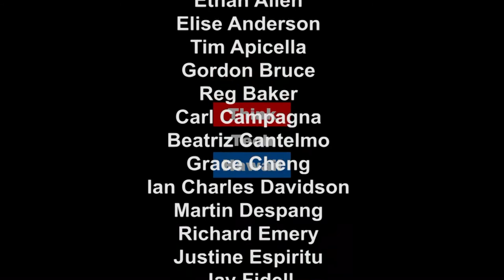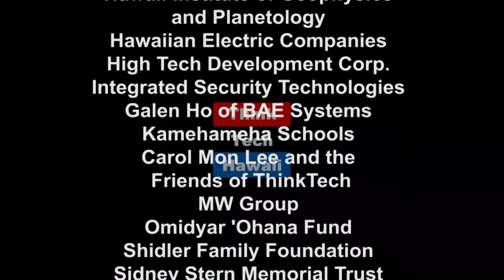A Brief History of Japanese investment in the USA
Mr. Alan Fujimoto is a Hawaii lawyer who concentrates his practice in the areas of real estate, mergers and acquisitions, international business, corporate matters, and immigration. Born and raised in Japan, Mr. Fujimoto reads, writes and speaks Japanese fluently. He has extensive experience in assisting Japanese and other foreign clients in international business matters, real estate and commercial transactions and immigration cases. Alan appears with Mark Shklov on Law Across the Sea to discuss the history and current status of Japanese investment in the United States, with a focus on the Hawaiian Islands.\n\nTakeaway: the history and current status of Japanese investment in the United States\n\nKeywords: Japan, Investment, United, States